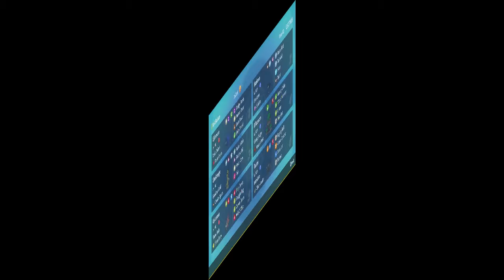METEOR BEAM GLIMMORA IS TOO STRONG! VGC Regulation H!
Which form of Tauros do you think tastes the best?

00:00 Intro
01:57 Game 1
11:37 Game 2
22:19 Game 3
30:15 Game 4
37:49 Game 5
42:29 Outro

Glimmora @ Power Herb
Ability: Toxic Debris
Tera Type: Grass
EVs: 244 HP / 4 Def / 76 SpA / 92 SpD / 92 Spe
Modest Nature
IVs: 0 Atk
- Sludge Bomb
- Meteor Beam
- Earth Power
- Spiky Shield

Gholdengo @ Choice Specs
Ability: Good as Gold
Tera Type: Steel
EVs: 108 HP / 44 Def / 100 SpA / 4 SpD / 252 Spe
Timid Nature
- Shadow Ball
- Power Gem
- Trick

Volcarona @ Sitrus Berry
Ability: Flame Body
Tera Type: Water
EVs: 132 HP / 212 Def / 100 SpA / 4 SpD / 62 Spe
Modest Nature
IVs: 0 Atk
- Struggle Bug
- Fiery Dance
- Quiver Dance
- Will-O-Wisp

Murkrow @ Eviolite
Ability: Prankster
Tera Type: Ghost
EVs: 252 HP / 100 Def / 156 SpD
Careful Nature
- Brave Bird
- Tailwind
- Taunt
- Haze

Tauros-Paldea-Aqua @ Clear Amulet
Ability: Intimidate
Level: 50
Tera Type: Fire
EVs: 252 Atk / 4 SpD / 252 Spe
Jolly Nature
- Raging Bull
- Close Combat
- Aqua Jet
- Protect

Rillaboom @ Assault Vest
Ability: Grassy Surge
Tera Type: Fire
EVs: 132 HP / 196 Atk / 52 Def / 76 SpD / 52 Spe
Adamant Nature
- Wood Hammer
- Grassy Glide
- U-turn
- Fake Out